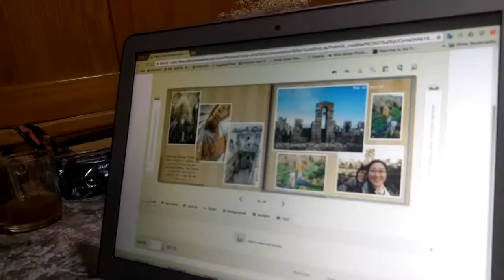Snapshot Saturday: January 7, 2017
Hello all my buddies, it's Carmen, and it's time for Snapshot Saturday! I'm going to try to upload a 30-60 second snapshot of my life on that Saturday! Today was a lot of packing and cleaning!